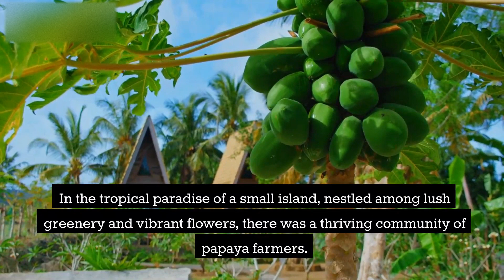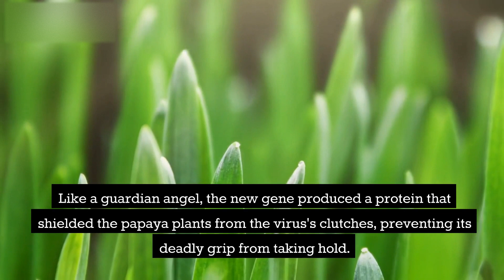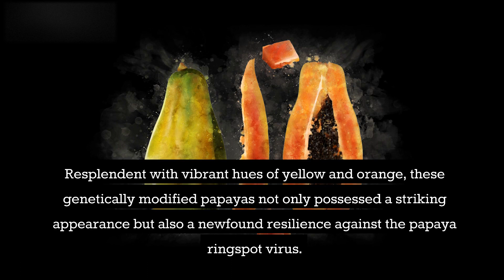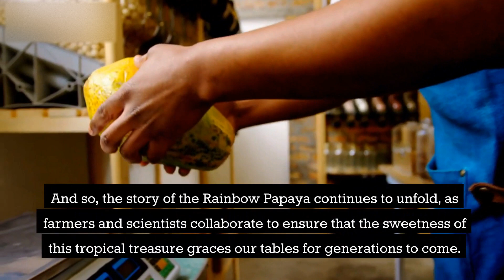How the Rainbow Papaya Saved the Tropical Harvest: A Tale of Genetic Ingenuity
Introducing Rainbow Papaya: The Genetically Modified Papaya Resistant to Papaya Ringspot Virus. Developed to combat the devastating effects of the papaya ringspot virus (PRSV), Rainbow Papaya offers a groundbreaking solution for papaya farmers worldwide. Through genetic engineering, the coat protein gene from PRSV has been integrated into the papaya's DNA, providing unparalleled resistance against the virus. This innovative process ensures that Rainbow Papaya retains its desirable taste, appearance, and nutritional value, while significantly reducing yield losses and crop failures caused by PRSV. Experience the power of genetic modification with Rainbow Papaya, revolutionizing papaya production and securing a sustainable future for farmers.